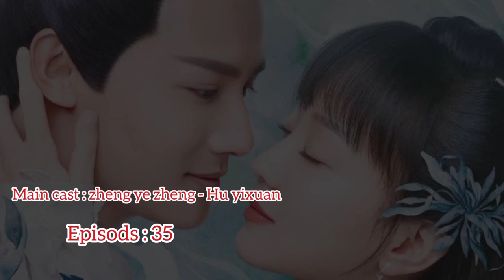huyixuandrama Hu yixuan BEST DRAMA LIST (2018 to 2021)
1.Iam a Pet At Dali Temple(2018)

2. The Mysterious world (2019)

3. My Dear Destiny (2020)

4. The Sleepless Princess (2020)

5. Unforgotable Love (2021)

6. A River Runs Through It ( 2021)